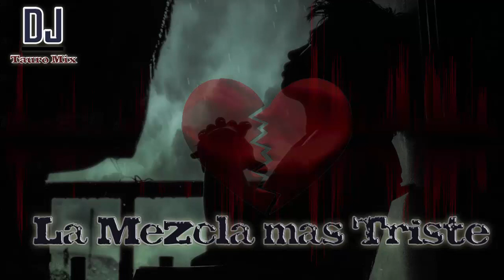La Mezcla Más Triste Balada Mix Full Romántica (Parte 1) | Dj Tauro Mix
MEZCLAS A PARTIR DE DOMINGO A MIERCOLES